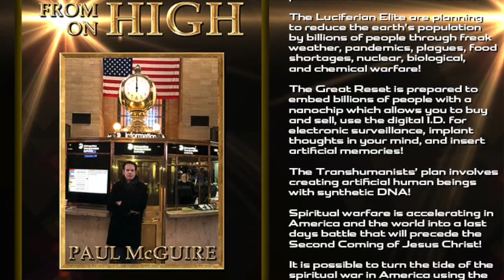TPMR 02/17/23 | UFO’S AND THE PLAN OF THE GLOBALIST ELITE! | PAUL McGUIRE